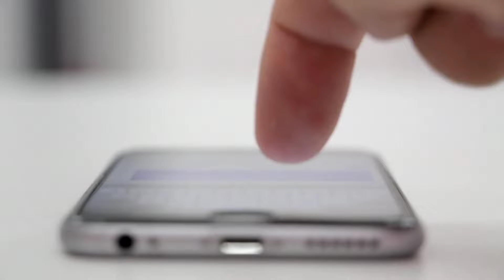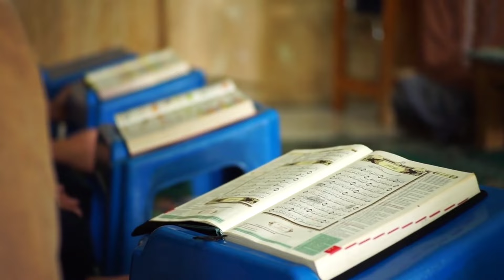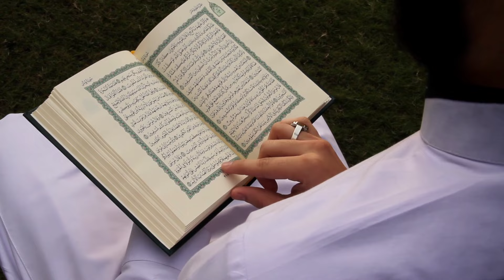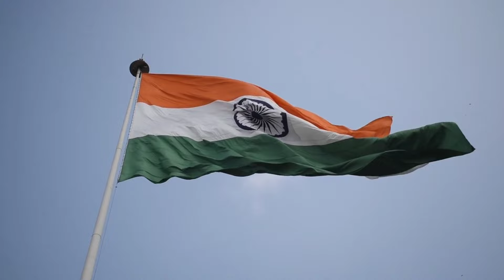मुस्लिम आदमी ने रेलगाडी में ऐसा क्या किया देखकर सब हैरान हुए ! Indian Muslims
You Queries :👇

Indian muslim
Tarin me ladki
Islamic Video
Prophet Stories
Islamic Lectures
Quran Stories
Stories Of The Prophets
Sachcha Waqia
Islamic Histor
Islam Waqiyat
Islami Kisse
Karbla Story
Islam
Waqiyat
Islamic qisay
Hindi kahaniyan
Islamic life cycle
Islamic lifecycle
Hindi kahaniya
Hindi kahani
Hindi islamic short video
Moral stories
Hindi stories
Islamic waqia
Kahaniya
Hindi story video
Story
Hindi islamic story
Islami Malumat video
Sabaq Amoz Kahani
Sacche waqyat

This type All contents we share educational purpose only.